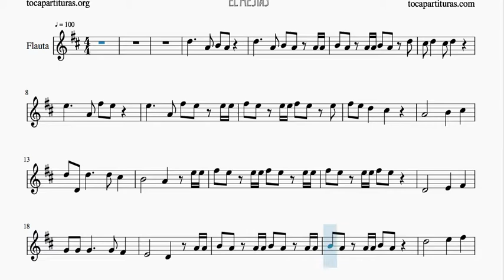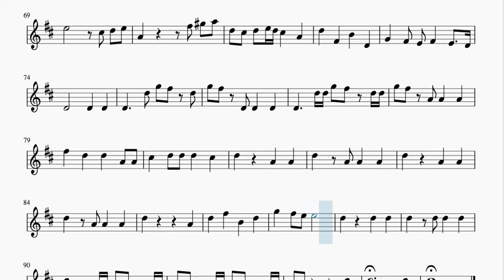Aleluya by Handel Sheet Music for Flute The Messiah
Search and buy your PDF & MIDI by selecting in the section "INSTRUMENT" (your instrument) and choosing the musical scores you want to buy

1000 JPG free for your instrument in this list (search by alphabetical order)